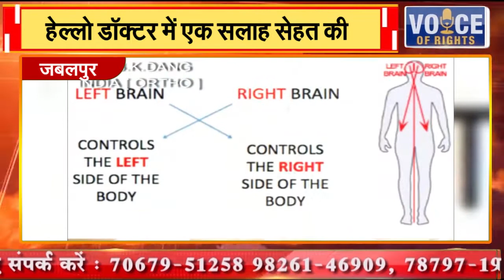जबलपुर || हेल्लो डॉक्टर में एक सलाह सेहत की